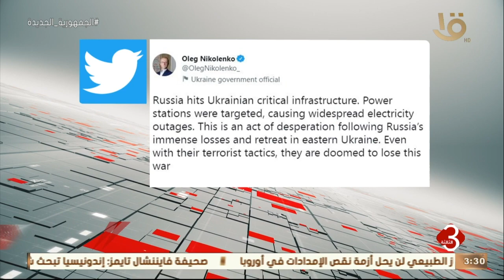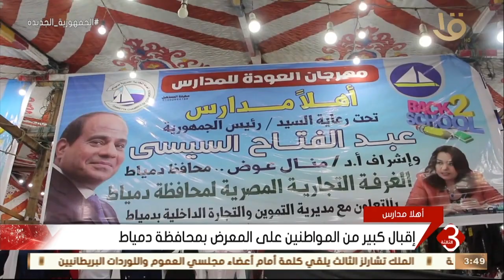نشرة الثالثة | أهم وآخر الأخبار المحلية والعالمية كاملة 12-9-2022